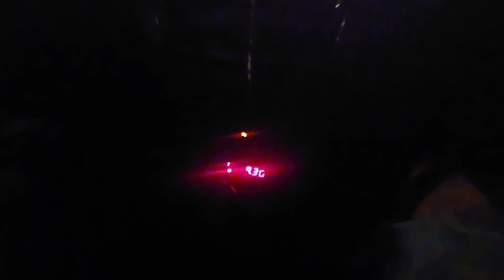طاكسي كازابلنكا متعه التنقل والتسوق في سوق باب مراكش(part 19)🇲🇦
هناك الكثير من الفيدوات التي تخص الحياه والمعيشه والهجره الي استراليا ماعليك الا الضغط على الهاشتاق

ان شاءالله سوف تكون هذه السلسله الطويله عن المغرب وعن التاريخ الإسلامي للمغرب وجغرافيه المغربيه وطبيعه أهل المغرب  وتصحيح بعض الفكر الخاطئ عن أهل المغرب الكرام